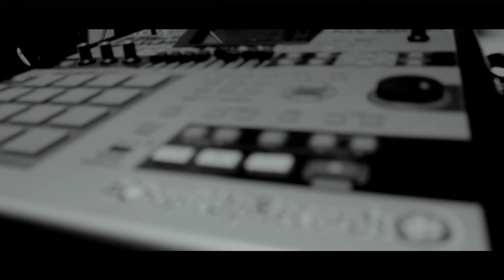Oc Odd Couple - Quick Cash - [ New Song ] - ( Official Video )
Oc Odd Couple - Quick Cash - [New Song] Mixtape Mix